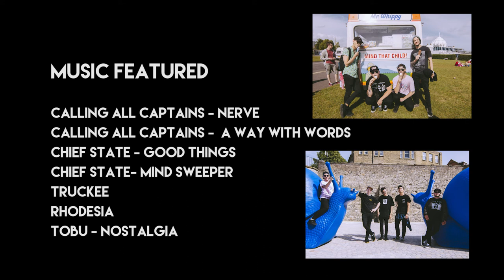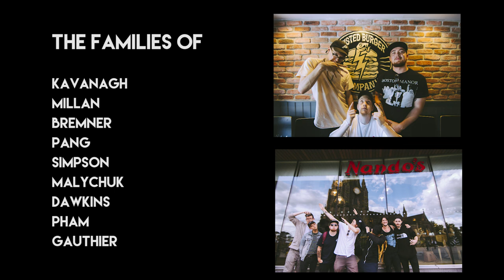Chief State / Calling All Captains - UK Tour Documentary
Footage from the 2017 Chief State & Calling All Captains UK Tour.  Filmed and edited by Isha Shah.